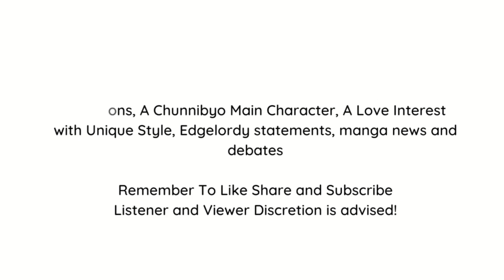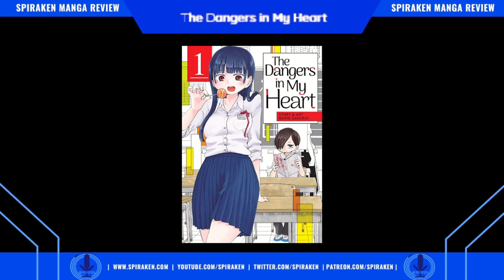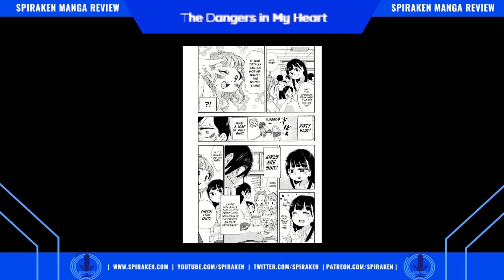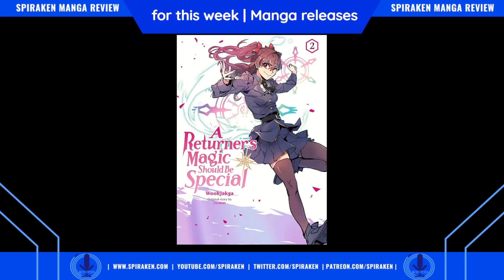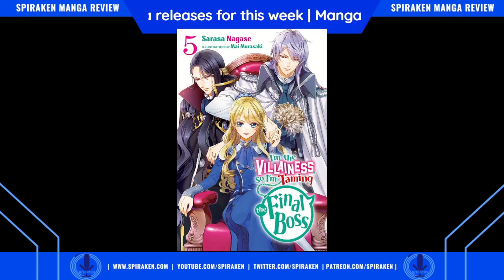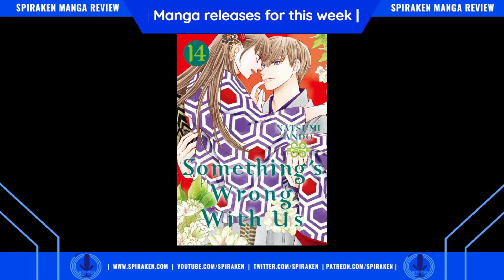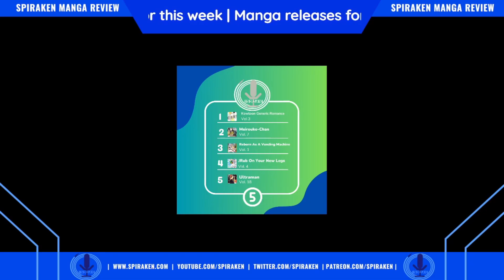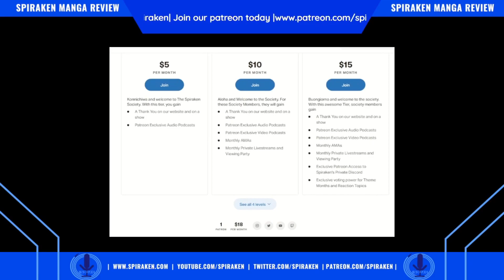Will This Nerd Kill His Secret Crush? | The Dangers In His Heart | Spiraken Manga Review| Ep 513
In this episode, Xan reviews a manga about first loves, middle school and murderous urges. So, Sit back and Relax as he reviews the comedy shonen series ,The Dangers In My Heart by Norio Sakurai.

As our intrepid host goes over this romantic comedy manga, he also goes over the Chūnibyō protagonist, the best moments of this manga and the latest releases.

Follow us @spiraken on Twitter and @spiraken on Instagram, subscribe to this podcast and our YouTube channel, Support our Patreon and if you would kindly, please go and give us a great rating on Apple Podcasts.

Music Used in This Episode: Closing Theme-Trendsetter by Mood Maze (Uppbeat)

Our Amazon Store

Random Question of the Day: Were you ever this cringy?